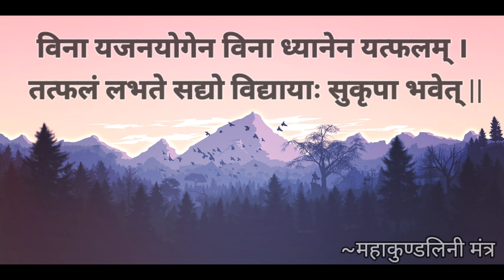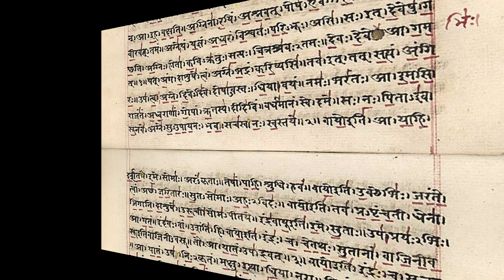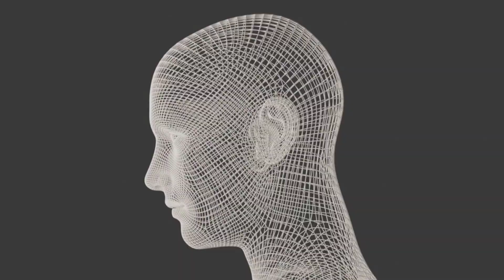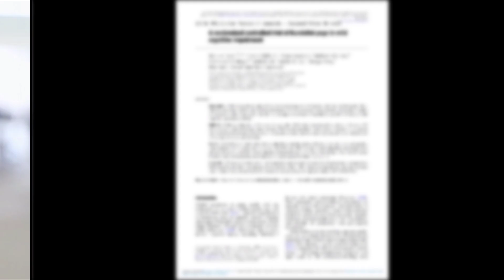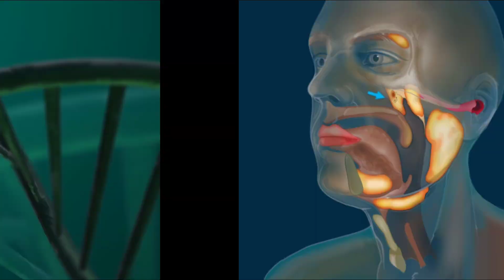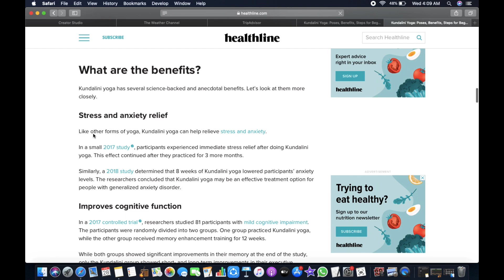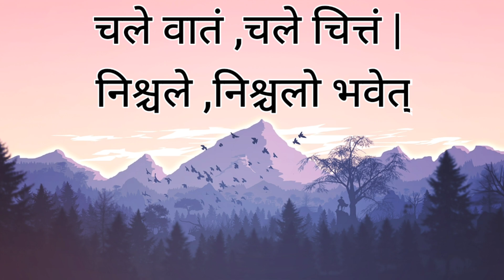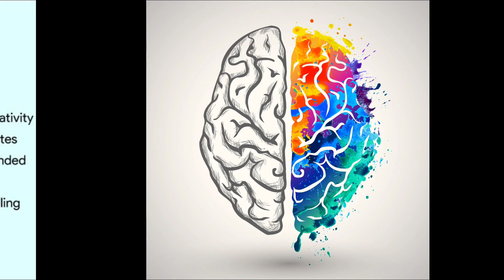सबसे अद्भुत कुंडलिनी की पूरी सच्चाई ! The Power of kundalini shakti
In this video I have tell you about the detail representation of kundalini or sometime may often also called as Kundalini Shakti or kundalini jargan . In western words or western culture it is called kundalini Awekning.

BOOKS SUGGESTION
Kundalini Yoga (hindi)

Kundalini tantra (detailed info)

Kundalini an untold story (suggestion)

Patanjali yoga sutra bt swami Vivekananda (my suggestion)

* controlled trial of Kundalini yoga in mild cognitive impairment

* Kundalini yoga may improve body positivity and self-acceptance.

(kundalini tantra)
(kundalini yoga)